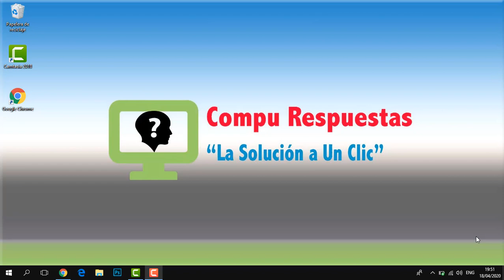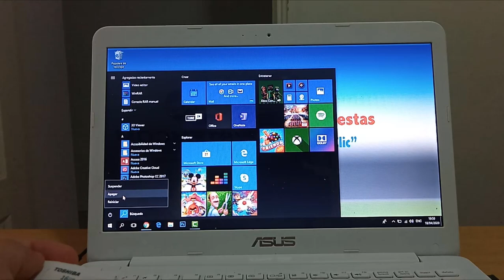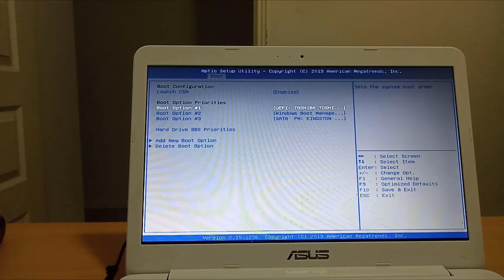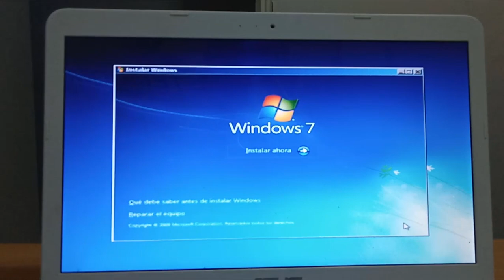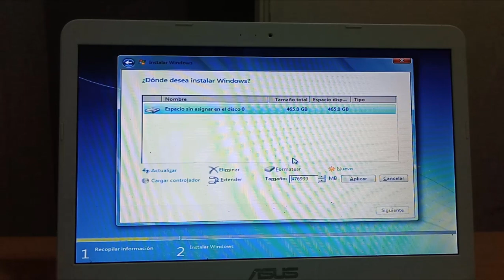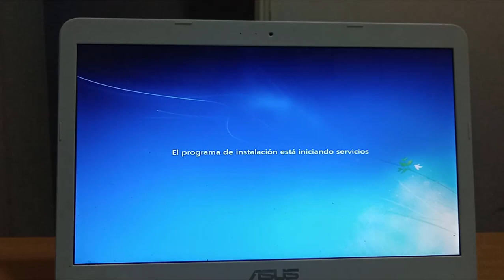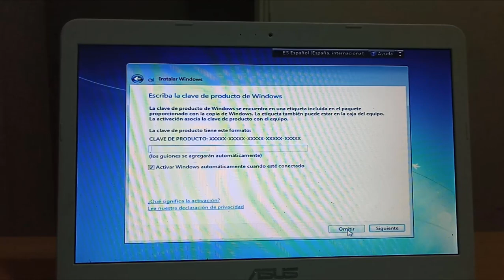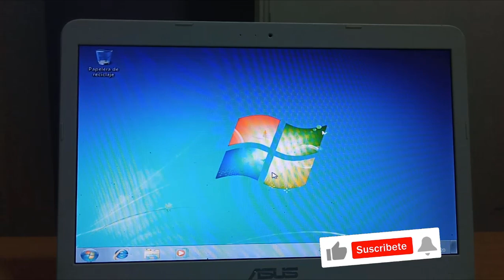2020! INSTALAR y FORMATEAR WINDOWS 7 GRATIS- FACIL y RAPIDO.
Hola Amigos de Compu Respuestas. Hoy les traigo un Video Tutorial muy interesante acerca de como formatear e instalar Microsoft Windows7 desde una USB booteable. Te aseguro que el procedimiento es fácil y muy sencillo. Lo unico que necesitas es tener una USB con el archivo ISO Windows 7 de 32 o 64 bits y la version de tu preferencia.

Si no tienes la USB booteable NO TE PREOCUPES!  Acá abajo en la descripción te dejo los links de nuestro canal donde te enseñamos como descargar Windows 7 y como crear USB Booteable para Windows 7.

Importante no dejes de subscribirte a nuestro canal.